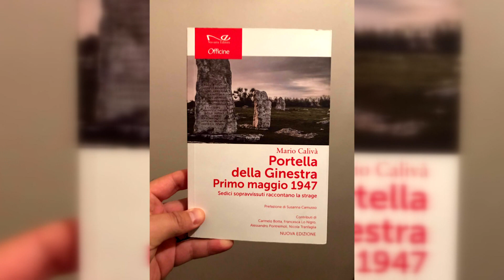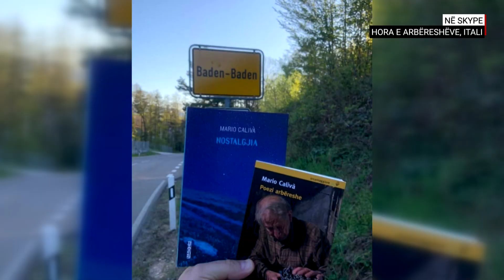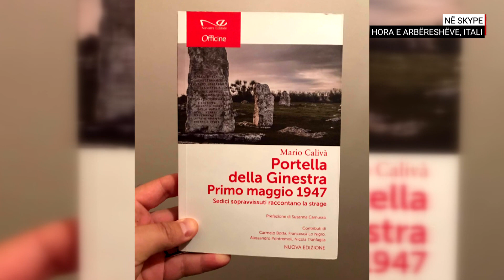Traditat arbërore, të ruajtura në këngë, valle dhe veshje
I ftuar në Dita Jonë, shkrimtari arbëresh, Mario Caliva